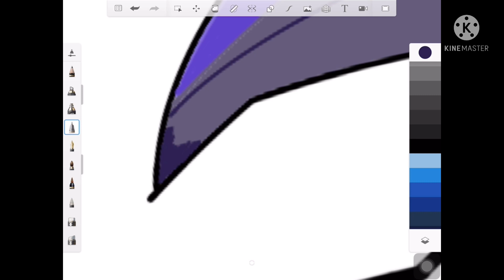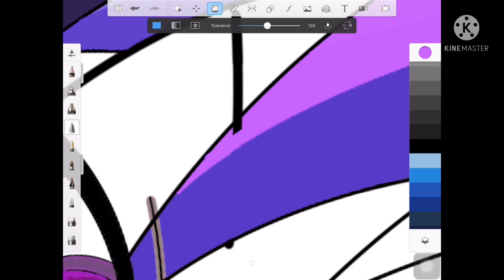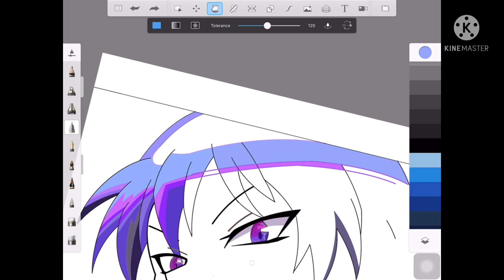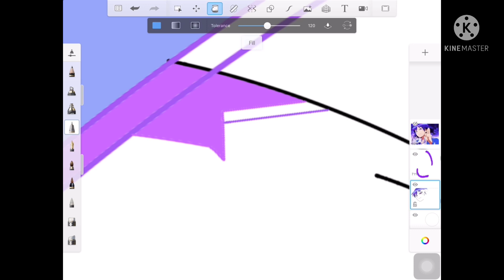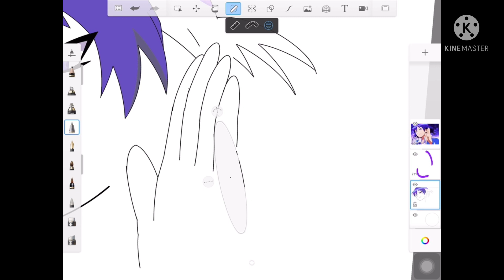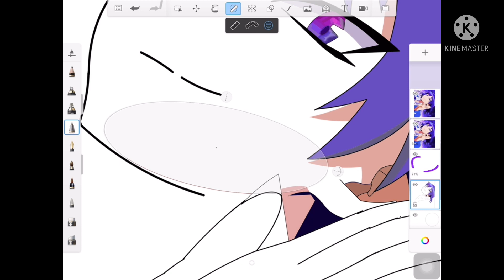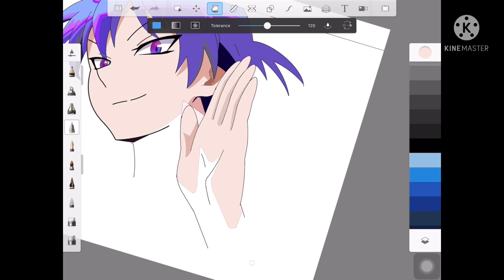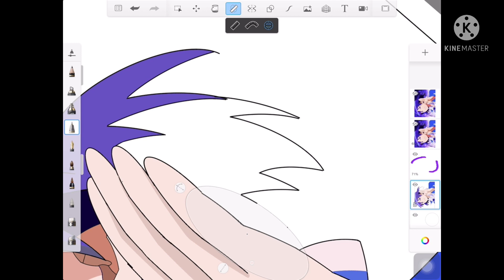Mairimashita! Iruma-kun 2nd อิรุมะคุงกับโรงเรียนปิศาจ 2 | Draw Iruma | วาดอิรูมะ | Sketchbook #2